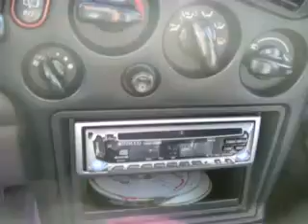Kicker 2 10" L7's playing Low by Flo Rida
not a fan of this song but it seems to be one of the most popular songs out now.

2 10" L7
Hifonics Bxi1605d amp
sealed fiberglass box painted red